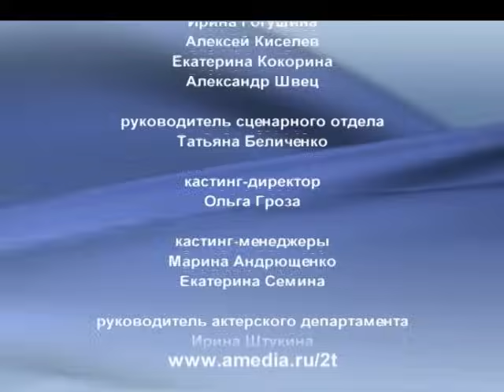Татьянин день. 23 Серия. Сериал. Комедийная Мелодрама. Амедиа